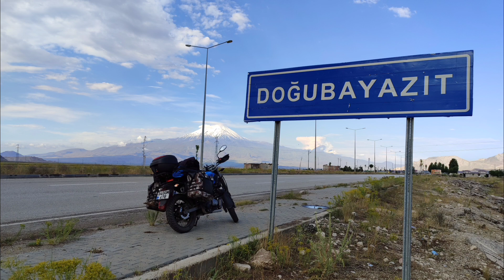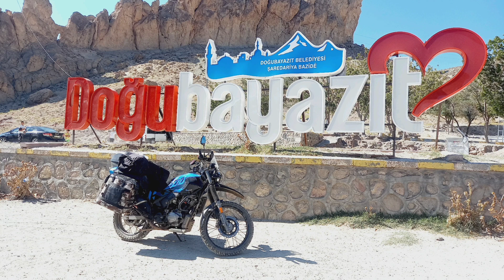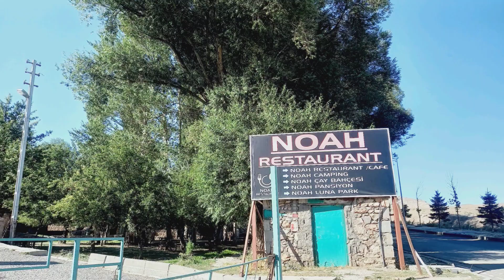Düşe Kalka Ağrı Dağı ve Kamp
Doğubayazıt da olmak bence bir ayrıcalık. Ağrı dağını görmek, tırmanmak, Doğubayazıtın sıcakkanlı ve misafirler insanlarıyla tanışmak, tarihi yerlerini gezmek. Herşey çok güzeldi. ilk fırsatta tekrar gidicem. Sizlere de tavsiye ederim.